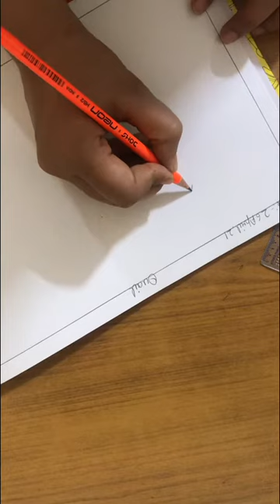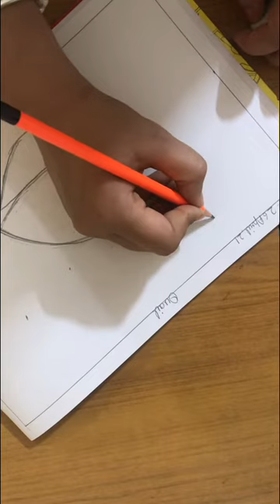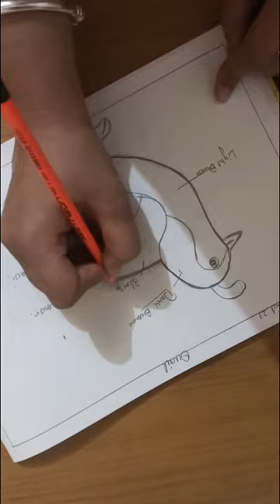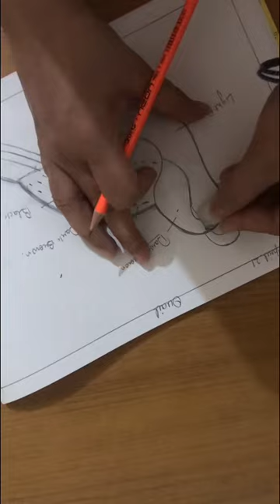Quail drawing for class4